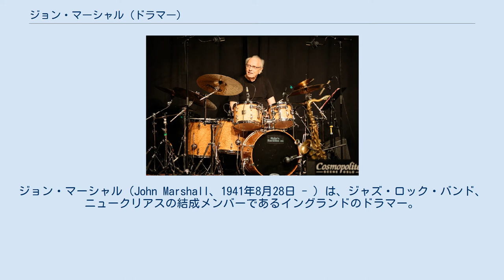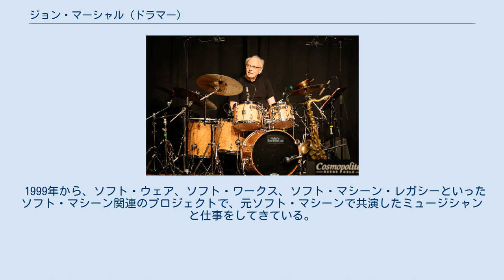ジョン・マーシャル (ドラマー)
ジョン・マーシャル（John Marshall、1941年8月28日 - ）は、ジャズ・ロック・バンド、ニュークリアスの結成メンバーであるイングランドのドラマー。
1972年から1978年にかけて、ロバート・ワイアットに代わってソフト・マシーンにドラマーとして加入した。
 マーシャルはミドルセックスのアイズルワース出身で、さまざまなジャズやロックのバンドやミュージシャンと仕事をしてきた。
その中には、J. J. ジャクソン、バーニー・ケッセル、アレクシス・コーナー、グラハム・コリアー、マイケル・ギブス、アーサー・ブラウン、キース・ティペット、センティピード、ジャック・ブルース、ジョン・マクラフリン、ディック・モリッシー、ヒュー・ホッパー、エルトン・ディーン、ジョン・サーマン、チャーリー・マリアーノ、ジョン・アバークロンビー、アリルド・アンデルセン、エバーハルト・ウェーバーのカラーズなどが含まれている。
 1999年から、ソフト・ウェア、ソフト・ワークス、ソフト・マシーン・レガシーといったソフト・マシーン関連のプロジェクトで、元ソフト・マシーンで共演したミュージシャンと仕事をしてきている。
現在、バンドのメンバーとしてツアーを行っている（2018年11月）。